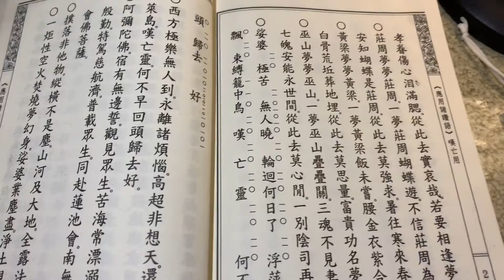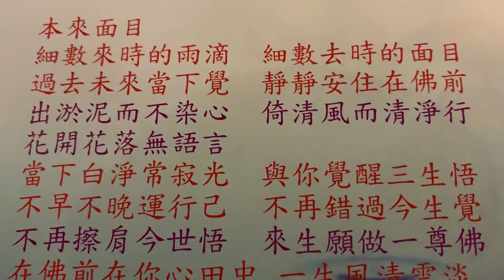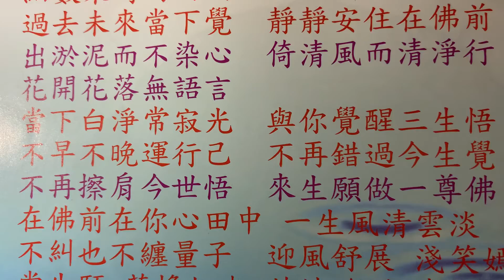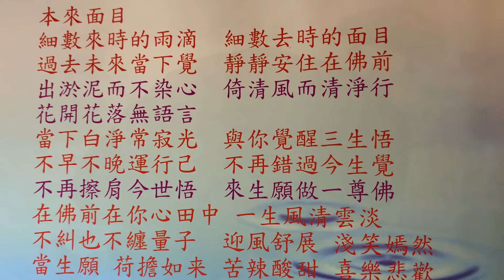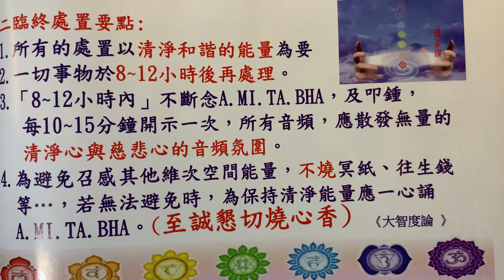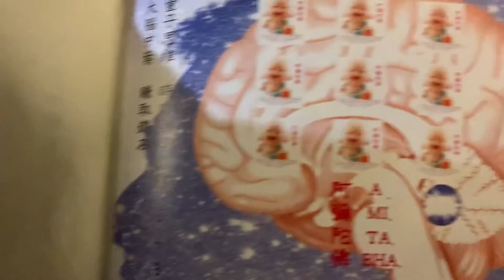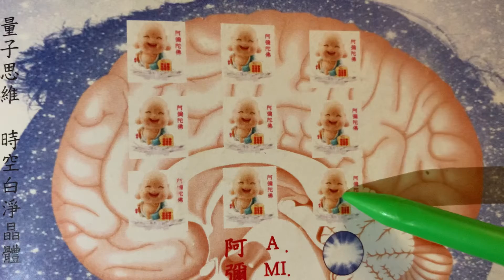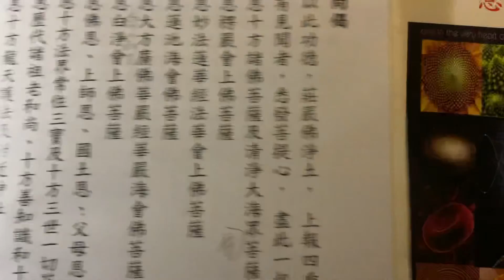永明佛寺20220324清明節超拔祖先晚課法會